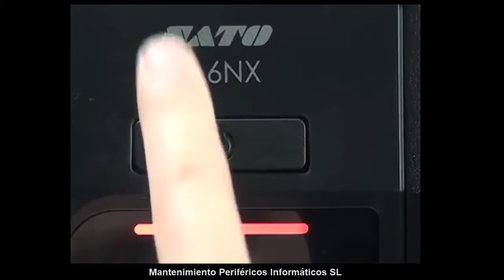Cambiar Cabezal Sato CL4NX CL6NX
Mantenimiento Periféricos Informáticos

Soluciones de impresión para la industria: Mantenimiento, Venta, Instalación, Recambios, Consumibles.

Aportamos soluciones de impresión con estudio de costes para amortizar al máximo la inversión que nuestros clientes hacen en su equipamiento. Adaptamos sus sistemas a las nuevas tecnologías con el fin de aportar un mayor rendimiento de sus equipos, siempre preservando la calidad del trabajo que realizan. Ofrecemos la solución de impresión más adaptada a sus necesidades combinado el mejor el coste por copia con las distintas tecnologías: Matricial de líneas, Inkjet, láser, láser de papel continuo impresión térmica, este estudio permite una amortización más corta en la inversión.

En MPI llevamos más de 12 años aportando soluciones de impresión integrales y captura de datos para los sectores de la industria química, automoción, transporte y logística, sanidad y retail, entre otras. Distribuimos equipos profesionales de primera calidad; representamos sólo las marcas líder que durante nuestra larga experiencia nos han demostrado la mejor respuesta a las necesidades de nuestros clientes. Marcas: VipColor - Printronix - Microplex - PSI - Matrix - TSC - Sato - Zebra - Compuprint - Nipson - Tally Genicom.